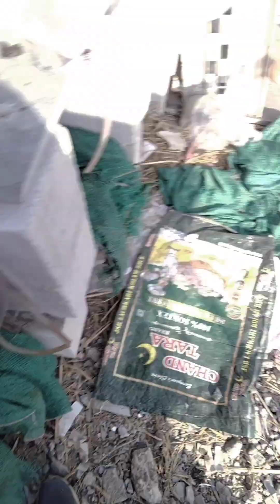sirf start Karo 10 murgio se faram Paisa bantta hai mei bataunga kase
AsilChickens Transport

Your help is very much needed to grow the channel.

Aseel

java asil

rampuri asil

lakha asil

noori

amroha asil

Highflyer asil

kattu seval

kanni vedai

visharivaal seval

punju

Deshi Chickens

desi murgi
local murgi farm
sonali murgi
murgi farm
rir murgi farm
sonali murgi palan
desi murgi farm in pakistan
sonali murgi farm
this my murgi faram
desi murgi poultry farm
murgi palan
golden misri murgi farm
desi murgi farm in punjab
murgi palon
local murgi farm in assam
murgi palon
golden misri murgi farm in pakistan
murgi murgi farm kaise banaye
desi murgi farm business
desi murgi palan ka tarika
desi murgi
desi murgi khamar
murgi palan
local murgi farm
deshi murgi palan
desi murgi khabar deshi murgi bhuna recipe
deshi murgi
sonali murgi farm
sonali murgi
deshi murgi video
deshi murgi bhuna
deshi murgi khamar
deshi murgi bangla
deshi murgi khamar
deshi murgi bangla
deshi murgi farming
murgi khamar
sonali murgi palan
deshi murgir farm
desi murgi vaccine
murgi farm
murgi palan
deshi murgi palan
sonali murgi palan
desi murgi
desi murgi khamar
murgi palan kaise kare
desi murgi khabar
chade desi murgi palon
sonali murgi
deshi murgir farm

desi murgi palan information
deshi murgir farm
murgi palan business in hindi
desi murgi vaccine
local murgi farm
desi murgi palan business
free range desi murgi palan
murgi khamar

bhoot bhoot

mizo movies recipe

murge ki ladai

कि सैंया जाड़ा में गवना करेती र ...